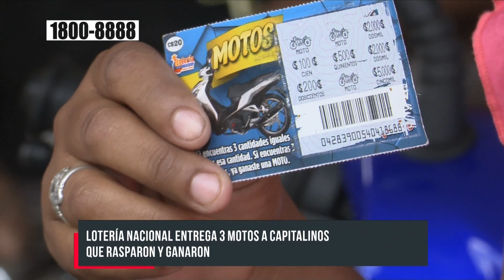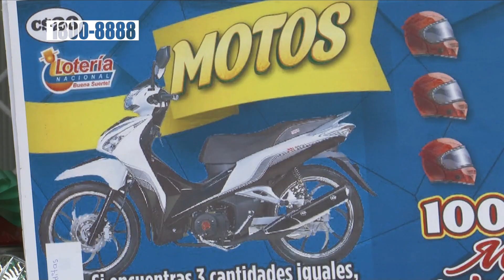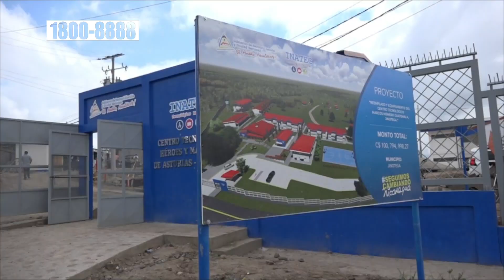🔴 Crónica TN8 - Viernes, 25 de marzo de 2022 - Edición nocturna